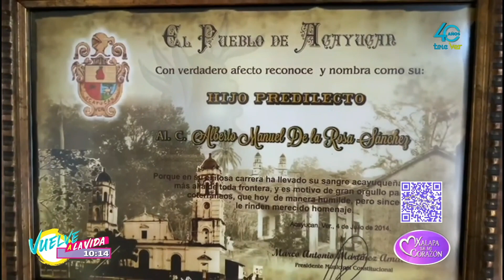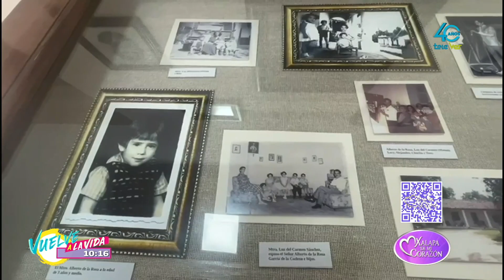En el museo doña Falla se llevo a cabo la inauguración del homenaje al maestro Alberto de la Rosa